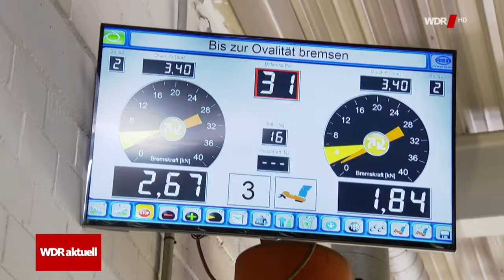LKW Kontrollen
⬧Die Sorgen kennt wohl jeder - dieses mulmige Gefühl auf der Autobahn, wenn man von dicken Lastwagen umgeben ist. Wie sicher sind die LKW, die auf unseren Straßen fahren? In Moers gab es eine groß angelegte Kontrolle der LKWs - mit erschreckenden Ergebnissen